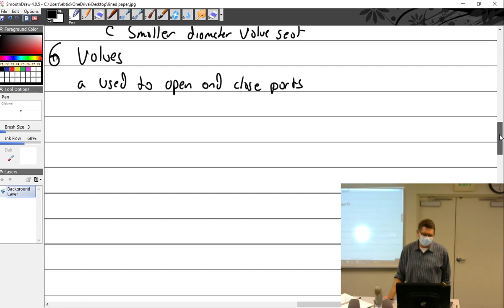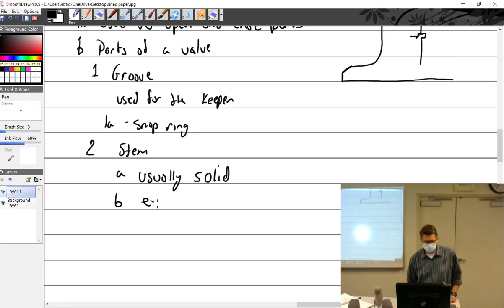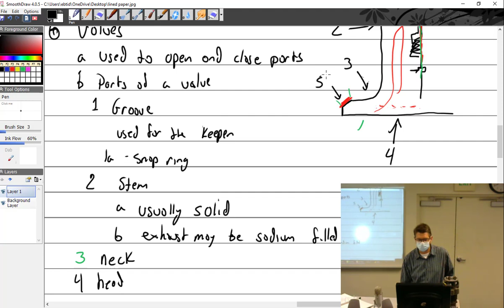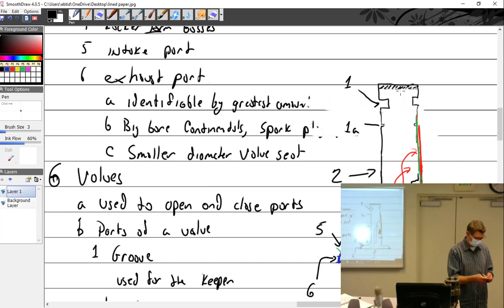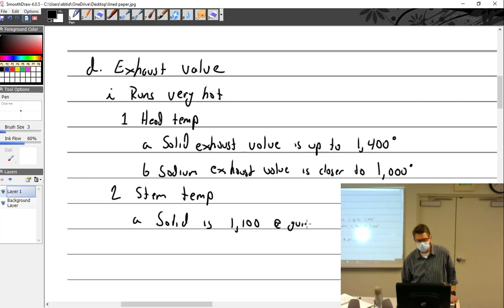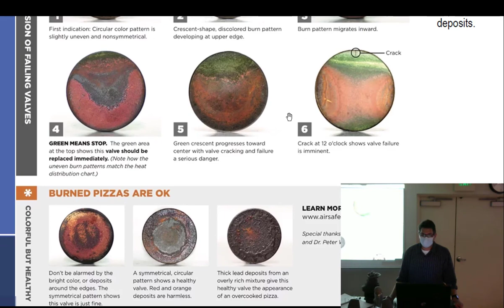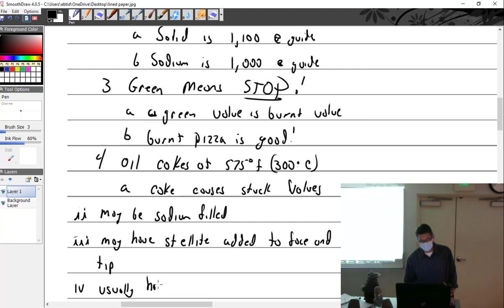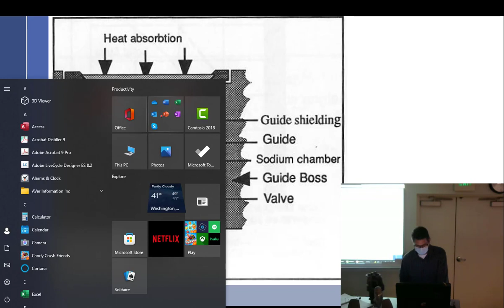2 2 22 Part 1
This week we will cover all the parts of the cylinder and valve train.